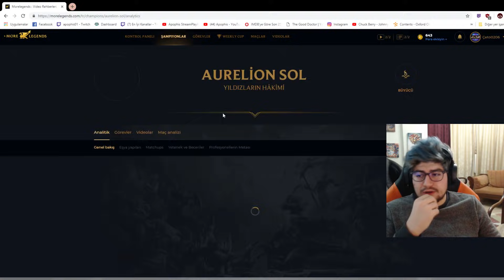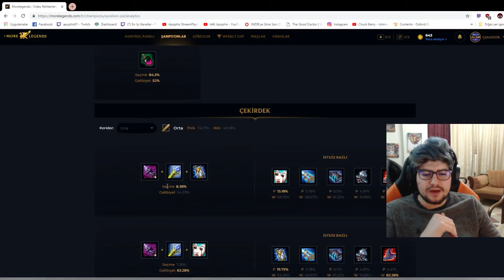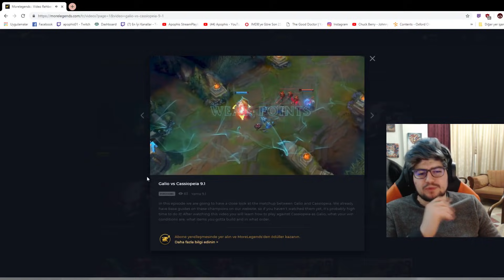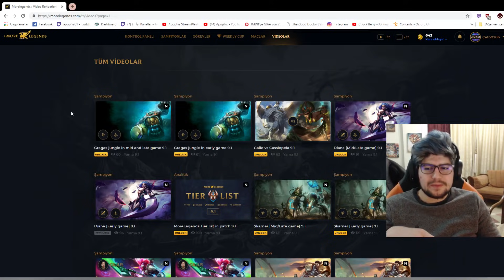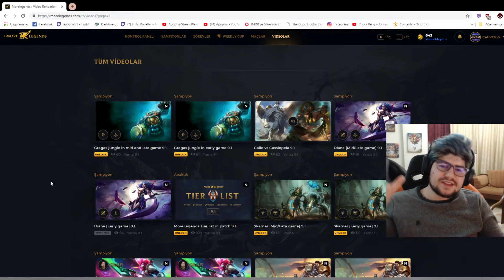METANIN EN GÜÇLÜ ORMANCISI !!! DOĞRU İTEMLERLE BASİT MAÇ TAŞIMA !!! | Apophis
*Oynatma Listeleri*